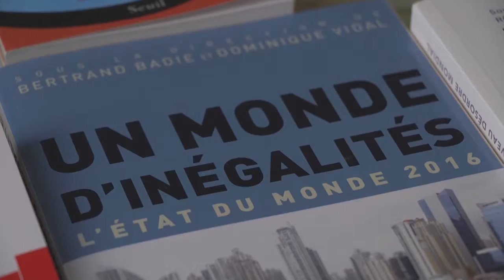Travail et économie numérique - Interview d'Antonio Casilli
Travail et économie numérique - Interview d'Antonio Casilli, maître de conférences en humanités numériques à Telecom ParisTech et chercheur au Centre Edgar-Morin de l’EHESS.

Université d'été des communistes 26-28 août 2016 à Angers.